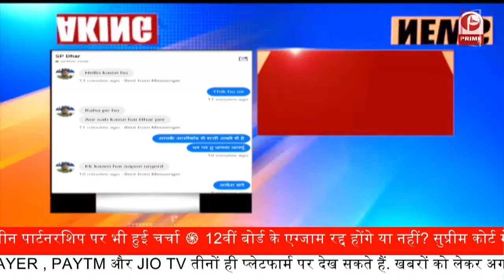Breaking News:सपा नेता बना शराब माफिया|| Prime Tv || Brk 1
Hardoi: सपा नेता घोषित हुए शराब माफिया || Prime Tv ||

हरदोई में समाजवादी पार्टी के नेता सुभाष पाल को पुलिस के द्वारा शराब माफिया घोषित करते हुए उसके गैंग का पंजीकरण किया गया है.

सुभाष पाल के विरुद्ध हरदोई में 22 आपराधिक मुकदमे दर्ज हैं. एसओ, सीओ और एएसपी की संस्तुति के बाद पुलिस अधीक्षक अनुराग वत्स के द्वारा यह कार्यवाही की गई है.